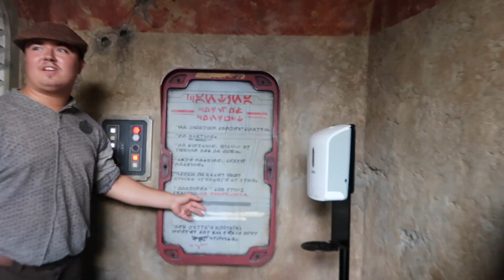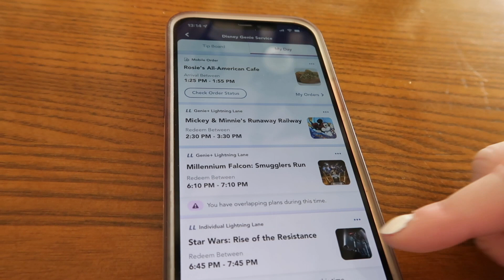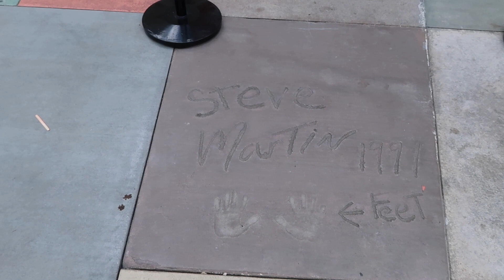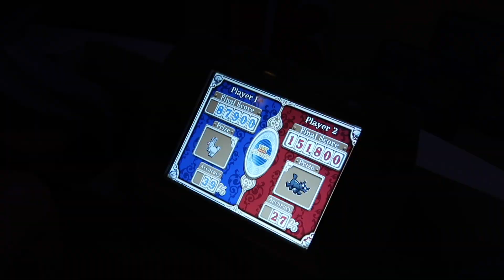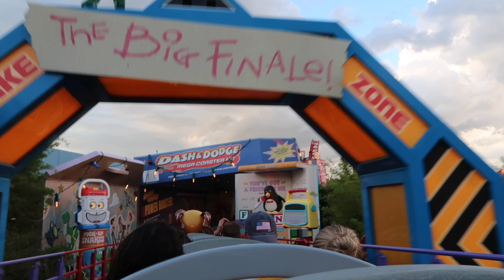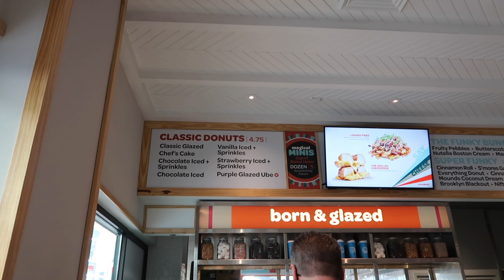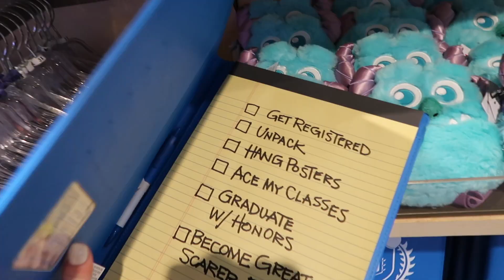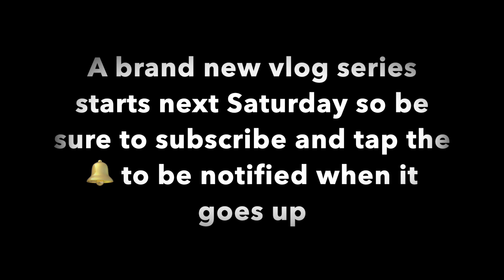Disney World vlog May 2022 🎬 Hollywood Studios and heading home | episode 8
Join us for the final Disney vlog from our May 2022 trip.Today we head to Hollywood Studios and it's Lisa's first time seeing Galaxy's Edge! We have a drink at Oga's Cantina and ride Toy Story Mania, Millenium Falcon, Rise of The Resistance and Slinky Dog Dash among others. The next morning we have time for a quick trip to Disney Springs before heading to the airport to fly home.